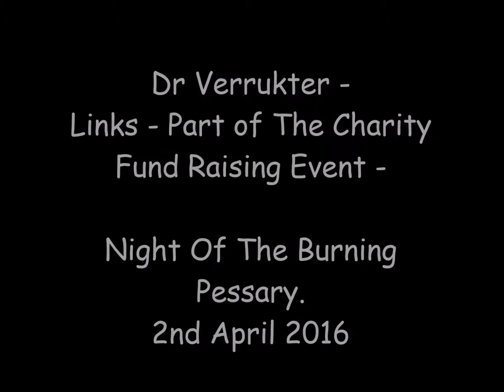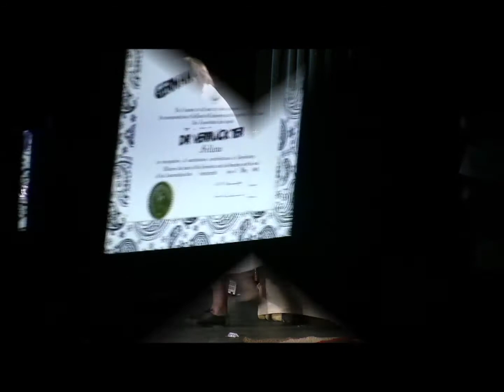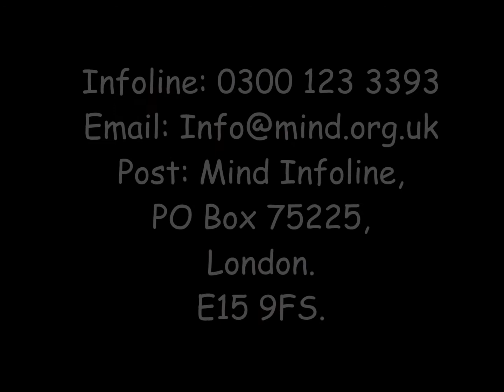NIGHT OF THE BURNING PESSARY DR VERRUCKTER LINKS 2016